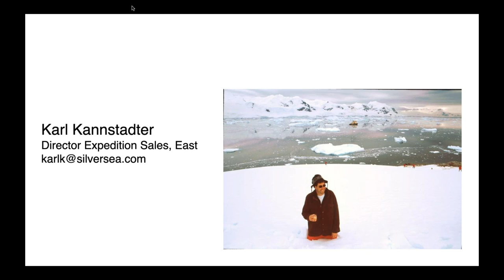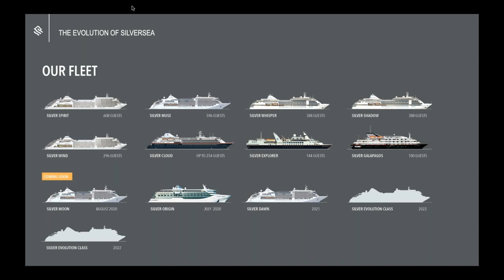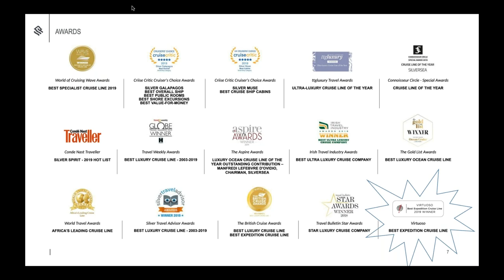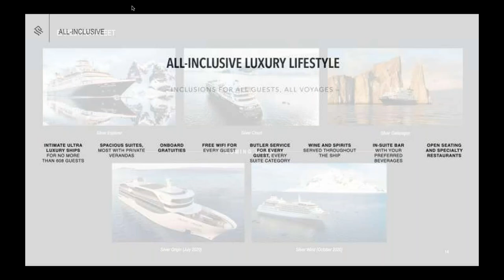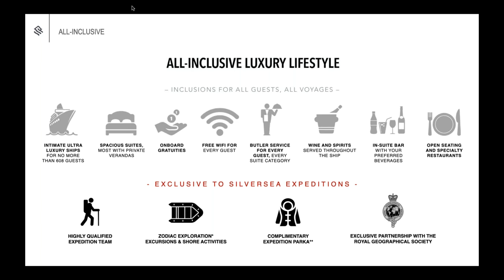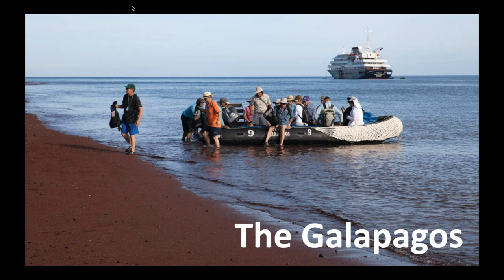Silversea Expeditions: Small Ship, Big Experience [CruiseWebinar]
Small ships create big experiences with Silversea Expeditions! Enjoy this exclusive webinar highlighting Silversea Expeditions. Expedition cruising with Silversea is unlike any other form of travel—thrilling, luxurious, stunning and humbling all at the same time. Sail pole to pole to the most remote regions of the planet, immersing yourself in diverse cultures, landscapes and habitats! Dare to be amazed!

To discover expedition cruising, contact The Cruise Web at 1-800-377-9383.

Cruise Questions?

Featured content courtesy of Silversea